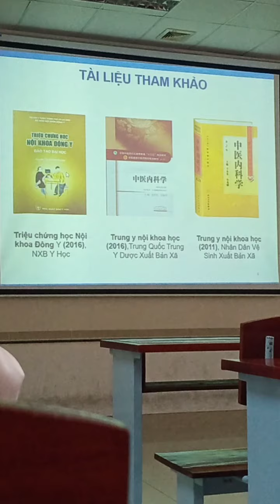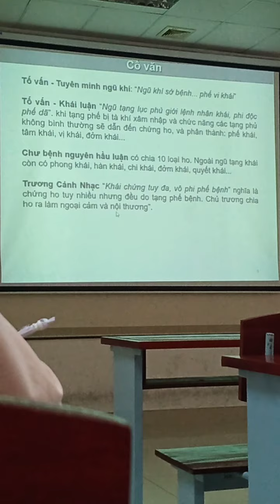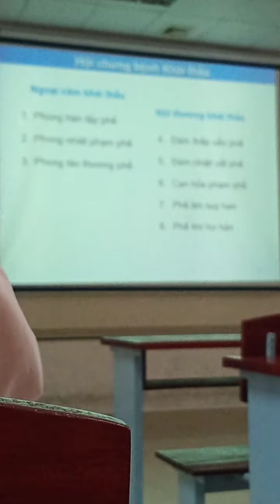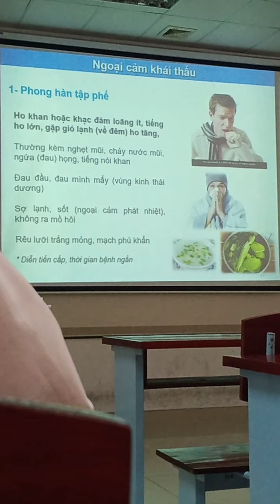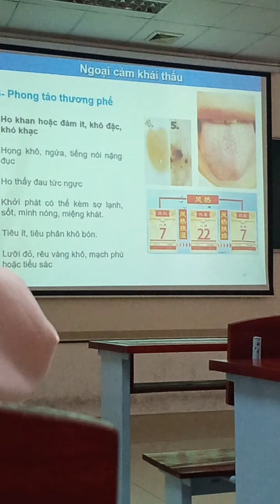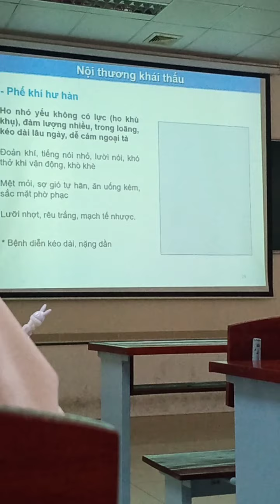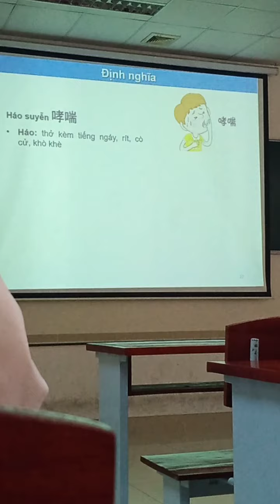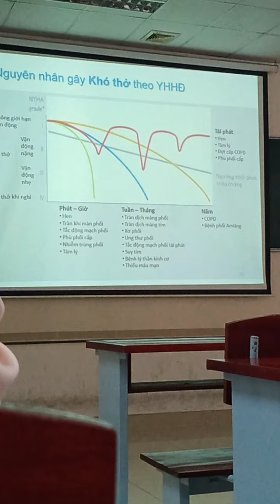Khái thấu - Háo suyễn